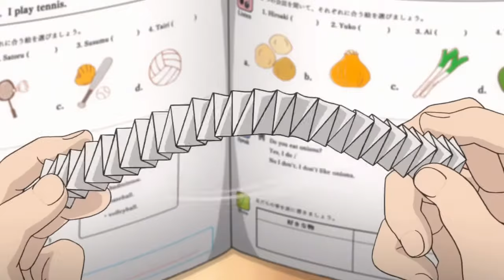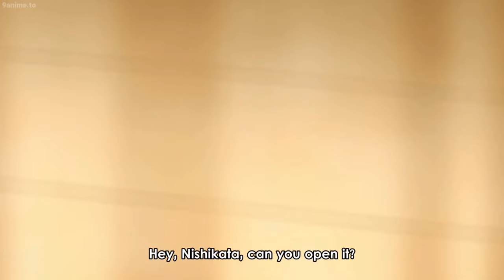Jack in a Box Prank Karakai jouzu no takagi san Episode 1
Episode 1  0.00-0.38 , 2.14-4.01